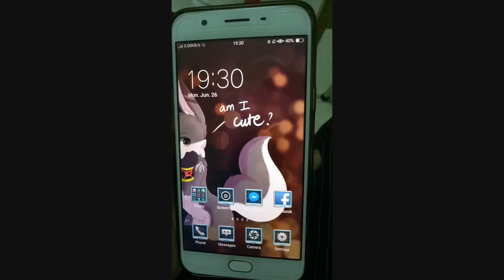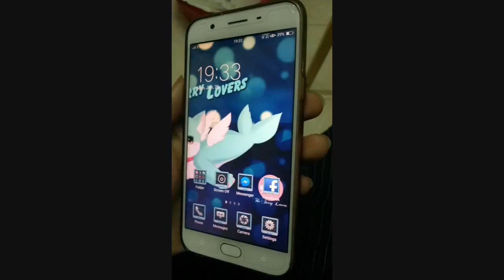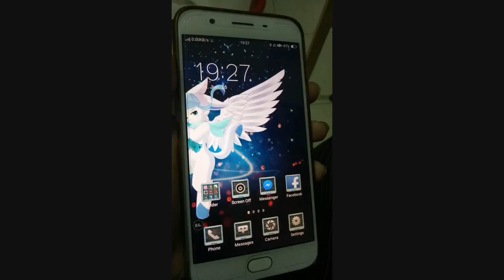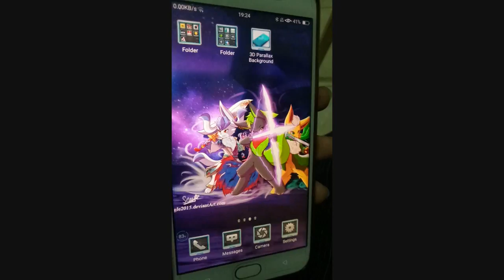Custom 3D Parallax background - with moving screen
Trying to create these type of 3D things, avaliable soon
watch in full screen and HD for better experience
All drawings are by me
App: 3D Parallax Background
Song: Sleep Away - Bob Acri